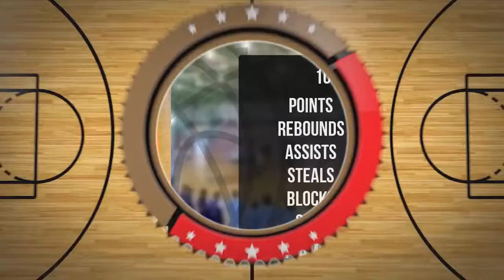Zofia Wojak Player Mixtape DC81 Girls Zambrów 2022